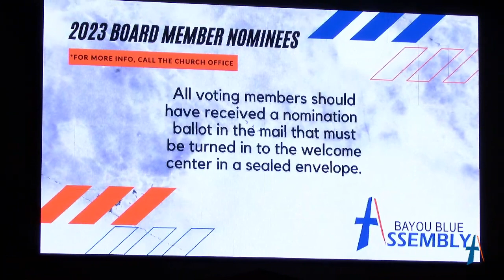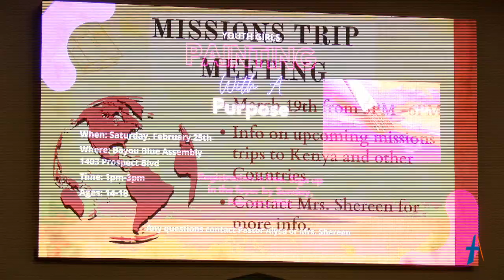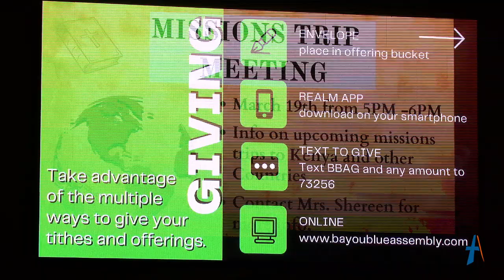Don't Let Fear Kill Your Faith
Pastor Packy Thompson
10:30 AM Service (c)20038864